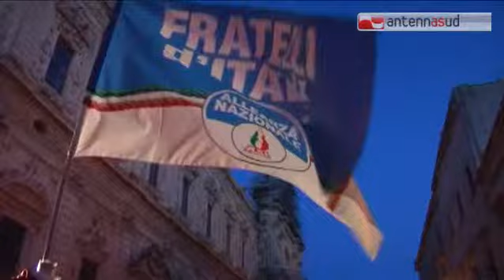TG 25.05.15 Guerra dei lunghi coltelli tra Meloni e Poli Bortone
La Meloni ha accusato Adriana Poli Bortone di aver tradito se stessa decidendo di candidarsi, su richiesta di Silvio Berlusconi, contro lo stesso Francesco Schittulli, portabandiera del gruppo politico di Raffaele Fitto, del Nuovo Centro Destra e del partito di Meloni. - visita il sito